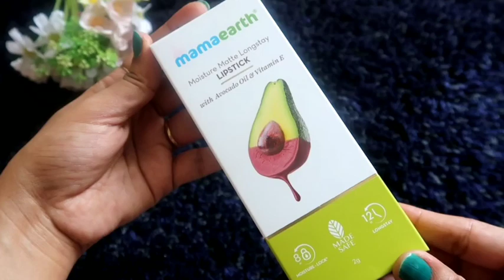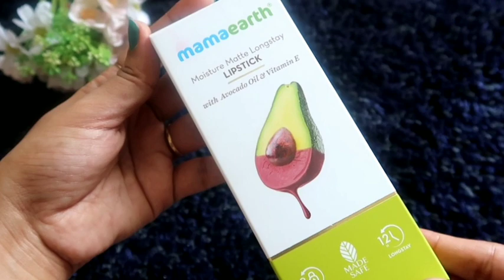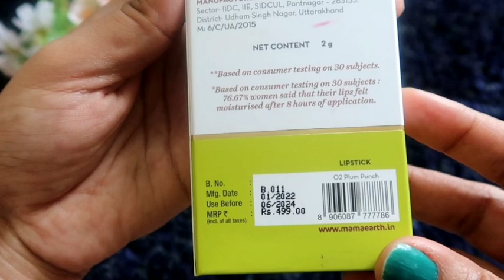Mamaearth Lipstick Review | Live result, Non Sponsored | Mamaearth Moisture matte Long stay Lipstick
Hello Everyone!
Today I shared mamaearth longstay lipstick review with live result..this is jon Sponsored video n i am sharing full day live result..

 I hope my review helps you all understand the product better. And you all know what to expect from this product , if you decide to get it.